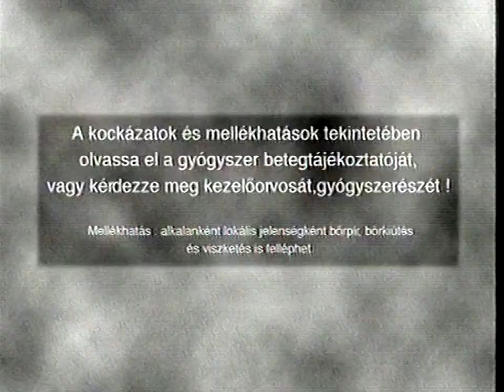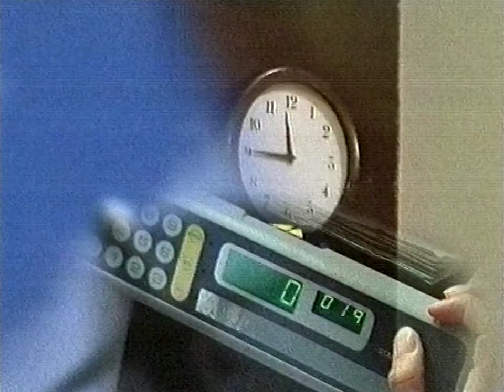TV3 reklám + ajánló + társadalmi célú hirdetés 1999.04.10. (10:45-től)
Reklámblokk a TV3-on 1999. április 10-én a Nap-kelte extra után és a 72 óra programajánló hétvégére című műsor előtt. Érdekesség a Magyar Honvédség társadalmi célú hirdetése.

0:00 Douwe Egberts
0:14 Diclofenac
0:29 Whirlpool
0:49 Lays chips
1:04 Saridon
1:34 Fanta
2:08 Babylon 5 ajánló
2:37 Bill és Ted zseniális kalandjai ajánló
2:53 Magyar Honvédség hirdetés